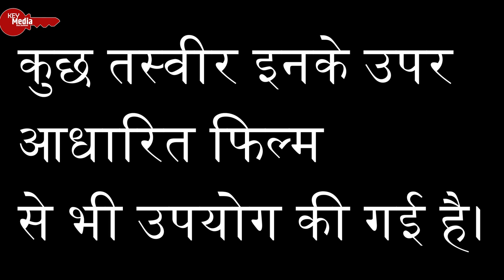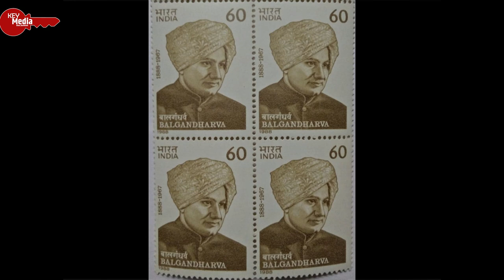लोगों के आंखो में थे आंसू, लेकिन क्यों अपने बेटे की मौ*त पे हंस रहे थे ये महान कलाकार? | Key Media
लोगों के आंखो में थे आंसू, लेकिन क्यों अपने बेटे की मौ*त पे हंस रहे थे ये महान कलाकार? | Key Media | Bal Gandharva Biography

Narayan Shripad Rajhans, popularly known as Bal Gandharva, (26 June 1888 – 15 July 1967) was a famous Marathi singer and a stage actor. He was known for his roles in female characters in Marathi plays, since women were not allowed to act on stage during his time.

Bal Gandharva got his name after a singing performance in Pune. Lokmanya Tilak, a social reformer and a freedom fighter of Indian independence movement was in the audience, and after the performance, reportedly patted Rajhans on the back and said that Narayan was a "Bal Gandharva" (lit. Young Gandharva).

Narayan Shripad Rajhans was born into a Deshastha Brahmin family to Shripad Rajhans and his wife Annapurnabai Rajhans. He was born in Nagthane village of Palus taluka of Sangli district in what is now the state of Maharashtra.

Bal Gandharva married twice. At a very young age, he was married to Lakshmibai, a lady of his own Deshastha Brahmin community and hailing from a respectable family of similar background, in a match arranged by their parents in the usual Indian tradition. The marriage, which was entirely harmonious and conventional, lasted until the death of Lakshmibai in 1940, after more than thirty-five years of marriage. Eleven years later, in 1951, Bal Gandharva married Gauharbai Karnataki (perhaps better known simply as Gohar Bai, and not to be confused with Gauhar Jaan), sister of the famous singer-actress Amirbai Karnataki. Gauharbai hailed from a family of singers and dancers, and was a Muslim. She had made a career for herself as a stage actress with singing skills, and had worked with Narayanrao in theatrical productions, which is how they had fallen in love with each other. The marriage of a woman of her background and religion with a Brahmin gentleman was deeply unacceptable in society. Gauharbai was never received into polite society or acknowledged by any member of Narayanrao's family. The marriage remained childless, and Goharbai died in 1964, three years before Bal Gandharva.

Narayan Rajhans was born in an ordinary family. He started his singing career at a very young age singing bhajans. Shahu Maharaj of Kolhapur noticed his talent and was important in getting young Narayanrao's theatre career off the ground. Shahu Maharaj helped him to get treatment on hearing problems at the Miraj Hospital. Shahu Maharaj also introduced him to Kirloskar Mandali, the premier Marathi Musical theatre company of that era.

He started his career with Kirloskar Natak Mandali in 1905.

Bal Gandharva acted in 27 classic Marathi plays and played a big part in making Sangeet Natak (musicals) and Natya Sangeet (the music in those musicals) popular among common masses. He was a disciple of Bhaskarbuwa Bakhale. Bakhale scored music for his drama Swayamwar. Govindrao Tembe scored music for Manapman. In later years, Bal Gandharva's composer of choice was Master Krishnarao (Krishnarao Phulambrikar).

The songs rendered by him are regarded as classics of Marathi Natya Sangeet and his singing style is greatly appreciated by Marathi critics and audiences. Marathi stage was facing difficult times after the death of Bhaurao Kolhatkar in 1901. Bal Gandharva revived it. His famous contemporaries include Keshavrao Bhosale (known as "Sangeet-Surya") and Deenanath Mangeshkar.

He acted in plays written by Annasaheb Kirloskar, Govind Ballal Deval, Shripad Krushna Kolhatkar, Krushnaji Prabhakar Khadilkar, Ram Ganesh Gadkari, Vasant Shantaram Desai.

Bal Gandharva died on 15 July 1967.

Bal Gandharva - Biography, Bal Gandharva Biography in HIndi,
Bal Gandharva | ऐसे पुरुष की कहानी जो महिला बनकर असली महिलाओं से भी ज्यादा आकर्षक लगता था, Greatest Marathi Theatre Artist Balgandharva's Biography,